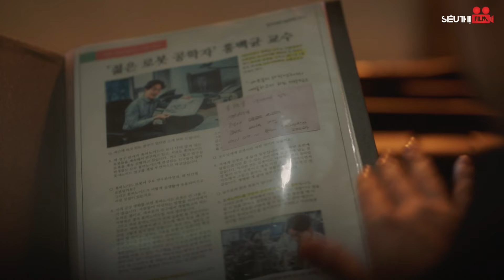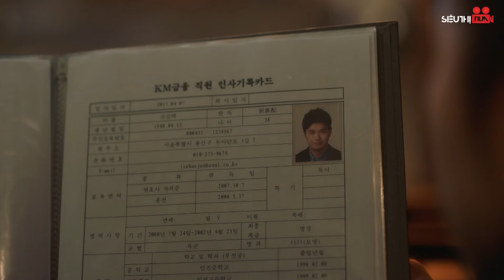HÓA RA TÔI ĐÃ YÊU EM - TẬP 53 [Lồng Tiếng] Top 1 Phim Bộ Tình Cảm Hàn Quốc Ngọt Ngào Hay Nhất 2024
Bộ Phim: HÓA RA TÔI ĐÃ YÊU EM
Số tập: 96
Diễn viên: Yoo Seung Ho, Chae Soo Bin,...
Lịch Chiếu: 18h, 18h10, 18h20, 18h30, 18h40, 18h50